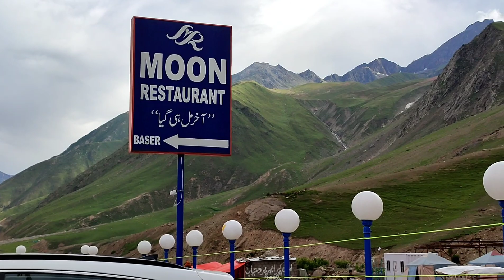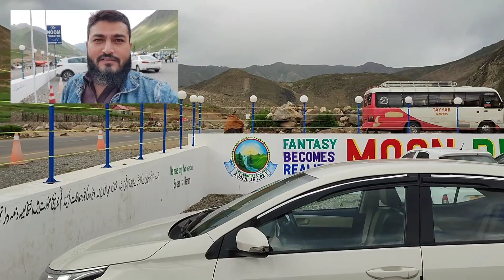Moon Restaurant Besar Whose Eat Food There or Naran Pakistan